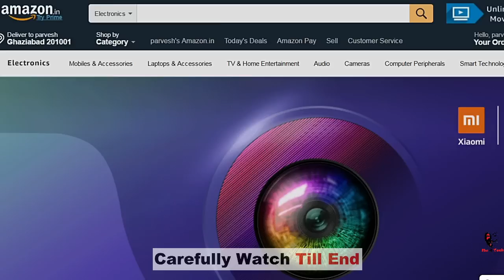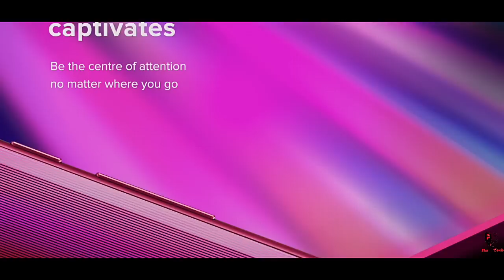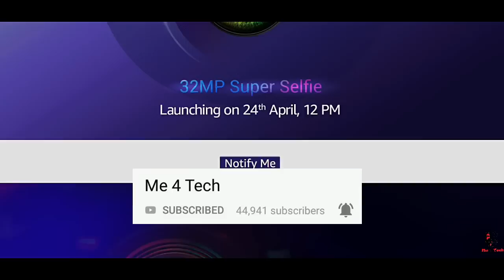Xiaomi Redmi Y3 OFFICIAL First Look | CONFIRMED Launch Date, Specifications & Price | Redmi Y3 India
Xiaomi Redmi Y3 official amazon teaser came along with Redmi y3 Confirmed Specifications, Confirmed Redmi Y3 Launching Date in india, Price and Also redmi s3 launch date, specifications and price came in latest news and leaks

BEWARE OF FAKE PRODUCTS!!HERE ARE PERSONALLY PICKED PRODUCTS FROM GENUINE SELLERS:

Install Flipkart From This Link For Extra Benefits:

130Rs. POPULAR ORIGINAL MIC:

TECHNICAL GURUJI MIC:

1000Rs. POPULAR STUDIO MIC:

100rs. BEST TRIPOD:

AMAZON ORIGINAL TRIPOD:

POPULAR BIG TRIPOD:

STRONGEST TRIPOD:

POPULAR GORILLA POD FOR VLOGGING:

CHEAPEST MOBILE GIMBLE:

POPULAR GREEN SCREEN:

BEST DUAL CHARGER:

MOST POPULAR EARPHONES:

200Rs. BLUETOOTH HEADSETS:

SONY CHEAPEST HEADSETS:

BEST POWERBANK EVER: